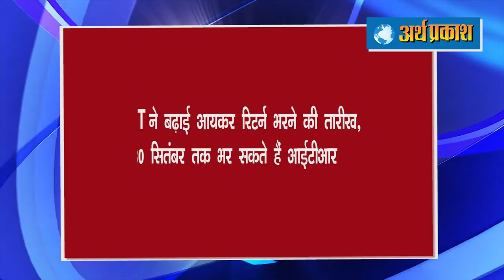ताज़ा हेडलाइंस : भारत में 10 लाख के पार ठीक, खालिस्तानी पन्नू ने जलाया भारतीय तिरंगा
राजस्थान विधानसभा का सत्र बुलाने को लेकर राज्यपाल कलराज मिश्र और अशोक गहलोत सरकार के बीच पिछले 12 दिन से चल रहा टकराव अब खत्म।

एक हफ्ते में दूसरी बार 50 हजार से ज्यादा मामले; ठीक होने वालों का आंकड़ा 10 लाख के पार; देश में अब तक 15.84 लाख केस

रोहतक जिले के महम में भतीजे ने चाचा को उतारा था मौत के घाट, गड्ढे में दबा मिला शव, 3 आरोपी गिरफ्तार

चरखी दादरी के कई गांवों में टिड्डी दल का हमला, तीसरी बार बनाया फसलों को निशाना

हरियाणा में मानसून फिर मेहरबान अगने तीन दिन कई जिलों में होगी बारिश

हिमाचल में मूसलाधार बारिश, नदी-नाले ऊफान पर, जनजीवन अस्त-व्यस्त

पंजाब को खालिस्तान बनाने के दावे कर रहे गुरपतवंत सिंह पन्नू ने वीरवार को कनाडा में भारत का राष्ट्रीय ध्वज जलाकर एक अन्य बड़ी घोषणा कर दी है।

CBDT ने बढ़ाई आयकर रिटर्न भरने की तारीख, अब 30 सितंबर तक भर सकते हैं ITR